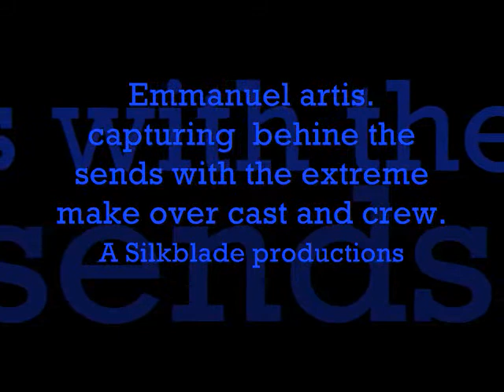Extreme make over road trip 3.....wmv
Emmanuel Artis Goes behine the sends of the television show extreme homes edition. capturing all the cool stuff that you might not see on the show it self, A silkblade productions,